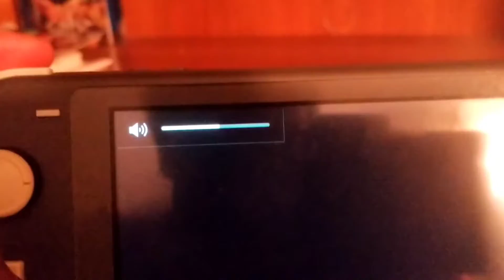"they ain't ready for this combo"dragon ball fighterz gameplay